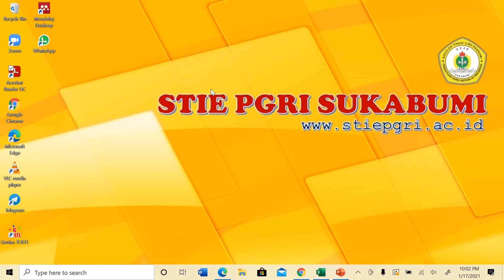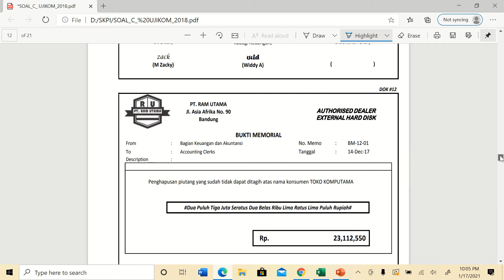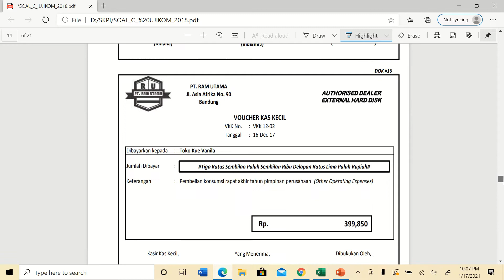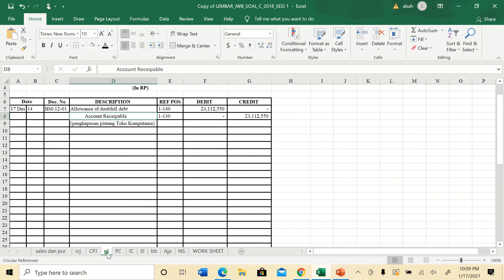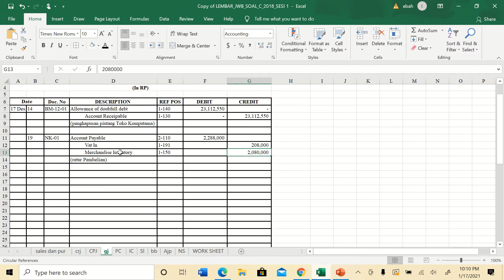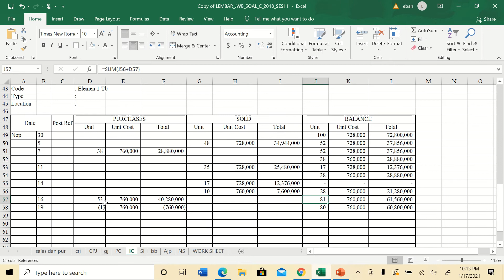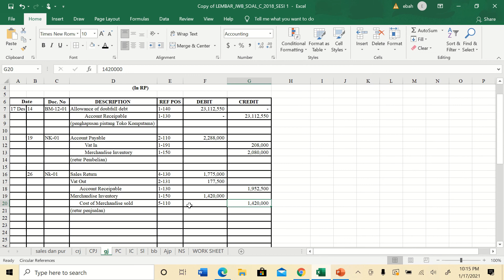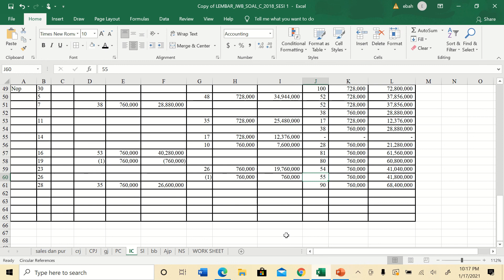GENERAL JOURNAL AND PETTY CASH JOURNAL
Video ini berisi mengenai bagaimana prosedur pencatatan dalam jurnal umum dan jurnal kas kecil